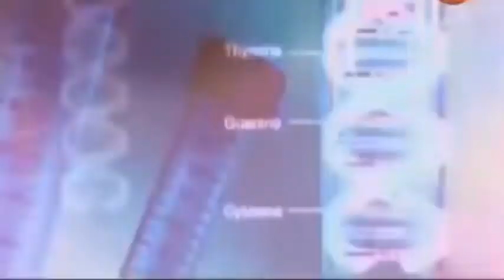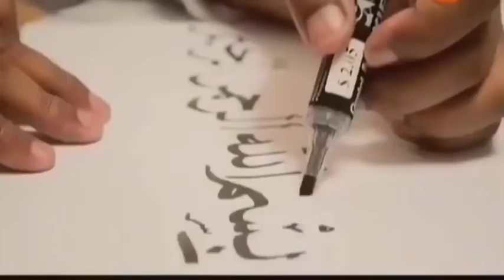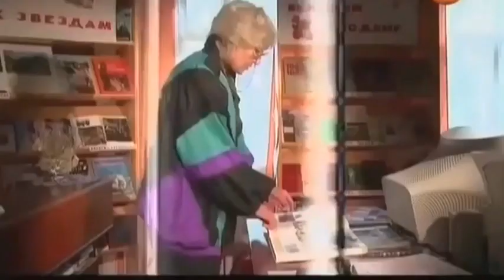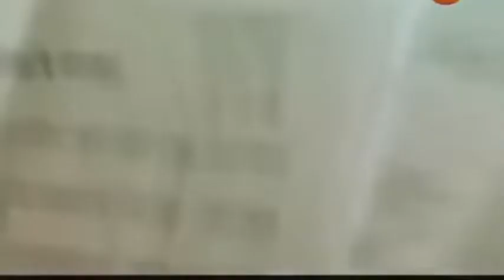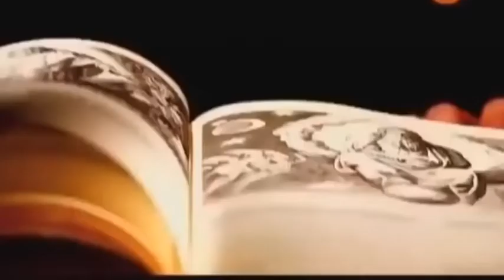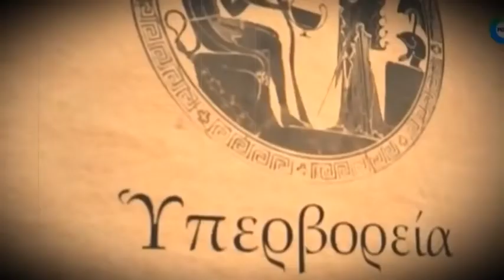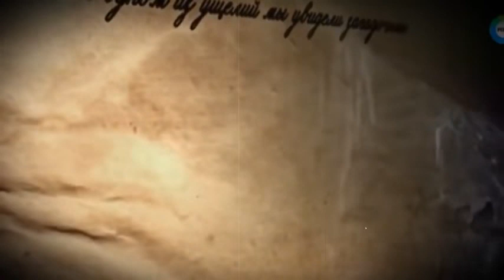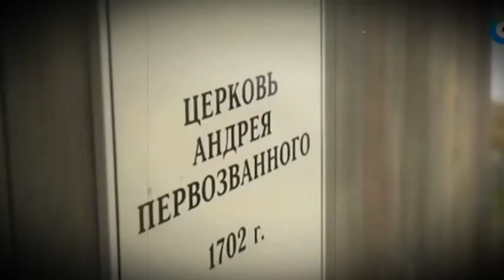ОНИ ЕСТЬ В КАЖДОЙ СТРАНЕ МИРА!!! ОТКУДА ОНИ ВЗЯЛИСЬ!! 12 02 2022!!! СПЕЦВЫПУСК!!!